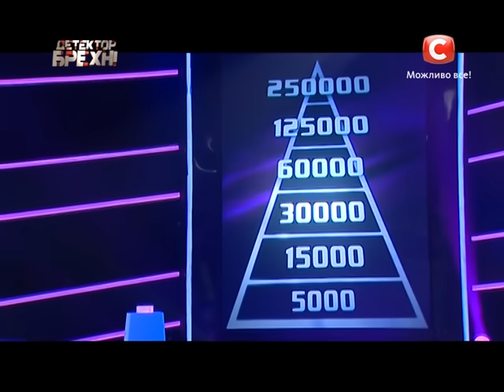Елена Голюс – Детектор лжи / Детектор брехні. Сезон 8. Выпуск 3 от 07.09.2015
↓ Больше полезного ниже! ↓
На самую честную программу Украины пришла 28-летняя Елена Голюс из Киева, чтобы выяснить отношения со своей семьей: матерью Натальей и мужем Александром.